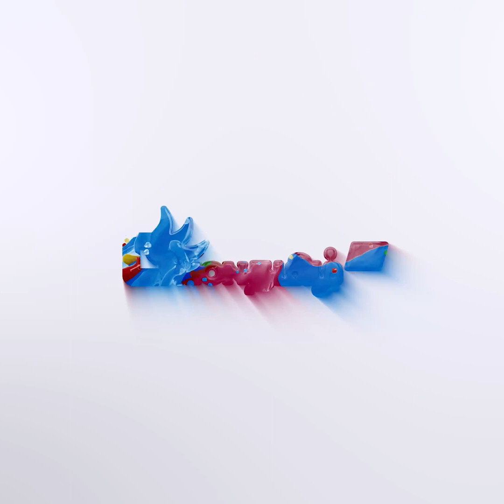Judy Sgro - MP Humber River–Black Creek - Tamil Heritage Month 2022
"Happy Tamil Heritage Month! Canada is proud to be home to one of the largest Tamil diasporas in the world, and this month we honour the many great contributions that Tamil Canadians have made and continue to make to our country."